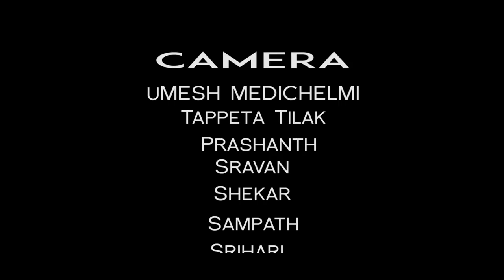Lashkar Bonala Jathara 2018